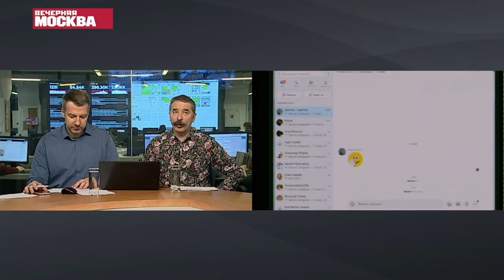ВЕЧЕРНЯЯ МОСКВА. 18 ФЕВРАЛЯ 2020 г.